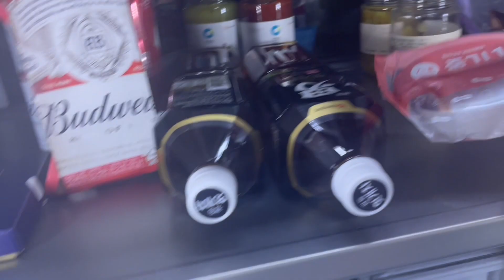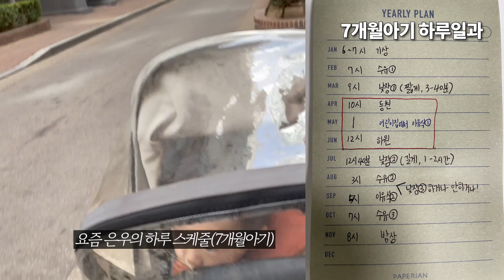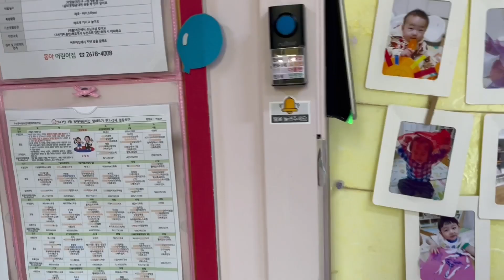7개월아기 육아브이로그(베베쿡, 아기 하객룩, 어린이집 등원준비, 서기지옥, 아기웃음)